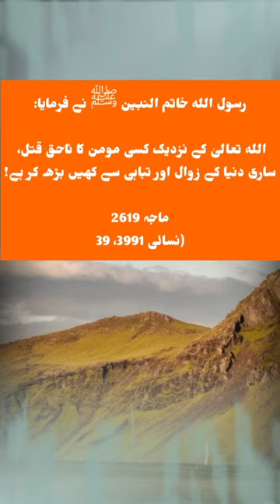Importance of Mumin|Mumin ki Ahmiyat| Mumin k Darjaat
Surah Al-Baqarah Recitation (Urdu and English Translation), Surah Al-Baqarah Recitation part 161-165. Surah Al-Baqarah Recitation with Urdu, Surah Al-Baqarah Recitation with English, The names of vegetables mentioned in Quran, He brings forth for us what the earth grows some spinach and cucumber and wheat and lentil and onion, How to learn Quran, How to learn Quran in Urdu, How to learn Quran in English, Grace of Allah, English Sir, Book of Allah, Jews